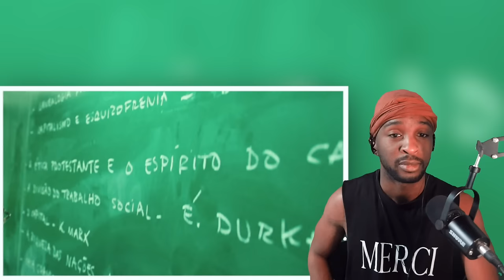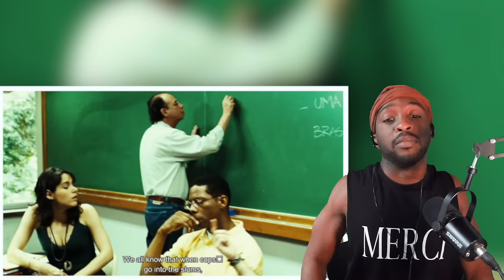My Brazilian Friend Makes Me Watch Elite Squad *Tropa De Elite* (2007) REACTION (Movie Commentary)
Start EARNING on NativeCamp as an English Tutor! *EARN $50 for your FIRST LESSON!*